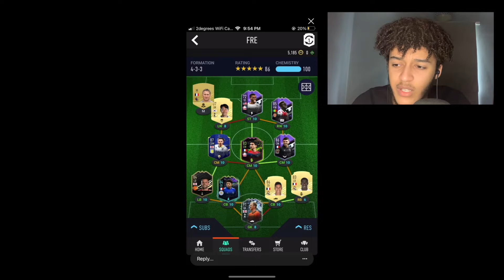Some Of The Most Sauceless Teams (Rating Your Teams)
I rate your FIFA ultimate teams. If you want your team rated send it to my insta @ljd.02